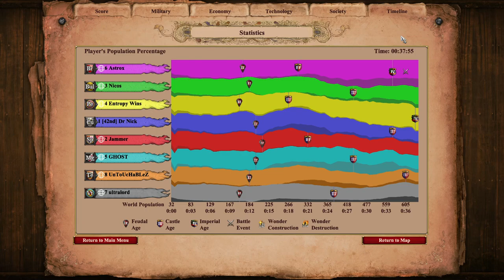Socotra 4v4 Close Quarters Combat | Age of Empires 2